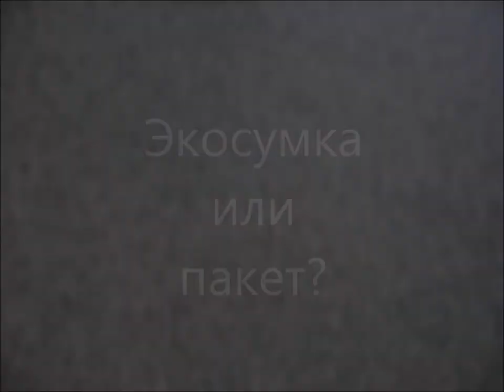Экосумка или пакет